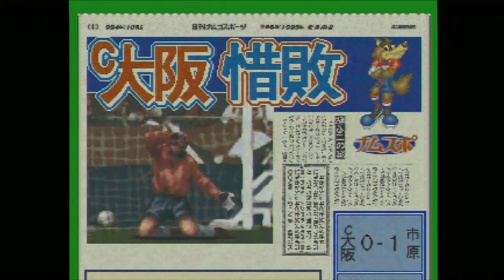Jリーグサッカー プライムゴールEX # 13 セレッソ大阪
PS   Jリーグサッカー     プライムゴールEX     セレッソ大阪